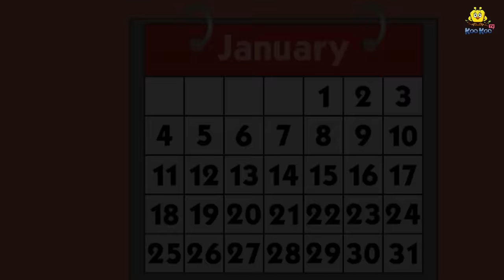তিনটি জাদু গরু | Bangla Golpo | Thakurmar jhuli | Rupkothar Golpo | Bangla Cartoon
Story : Tinti Jadu Goru